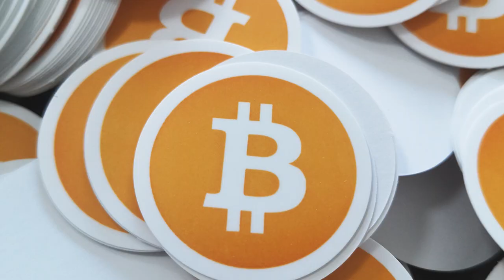Król nic nie robi | Historia Obrazkowa #5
Materiał jest pomocny do nauki i do relaksu. Jesli sie podoba zareaguj entuzjastycznie na ten film i ogladaj go kilka razy dziennie z roznych urzadzen o roznych IP.  W tym odcinku między innymi treny, kochanowski, wiecej trenow i wiecej kochanowskiego i rej i sarzynski i inne treny